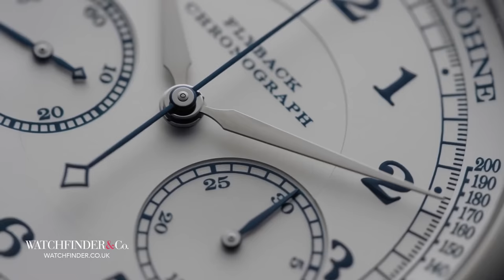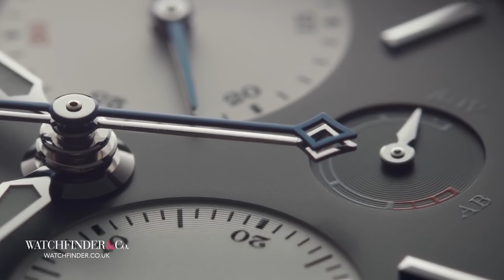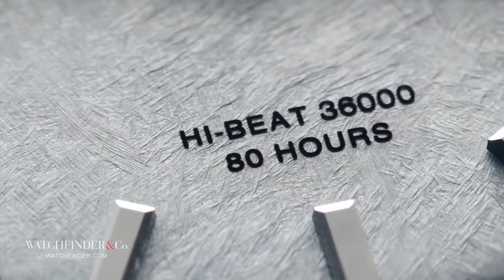Secrets of the Watch World: Your Crash Course Awaits!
Are you new to the watch world? Or a seasoned pro? Either way, we've got 10 things you NEED to know about watches.